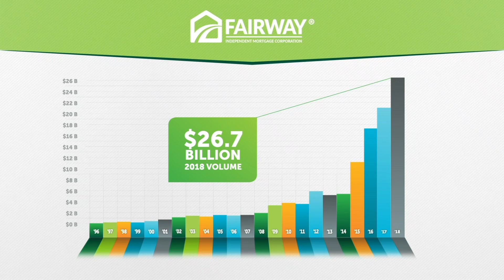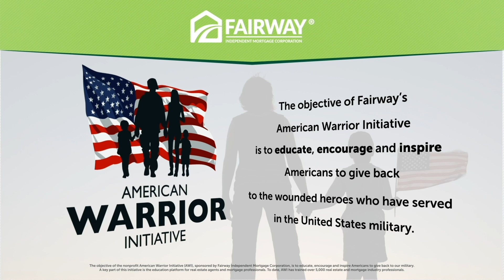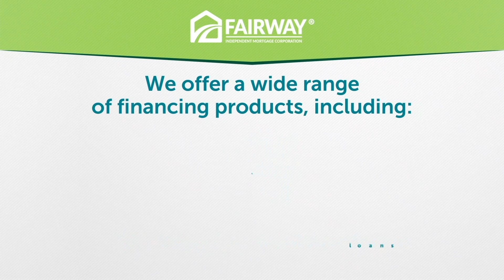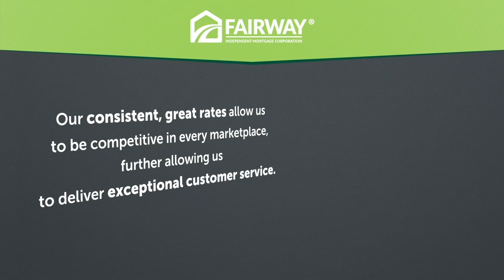Diamond Loop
Fairway Independent Mortgage
MN-WI-MLO-1618698 | NMLS#2289
Equal Housing Lender